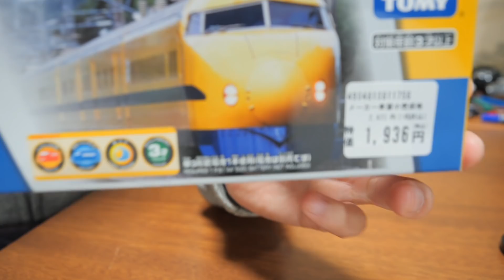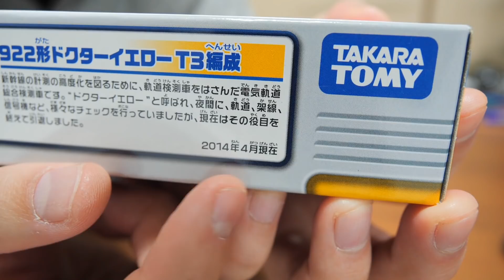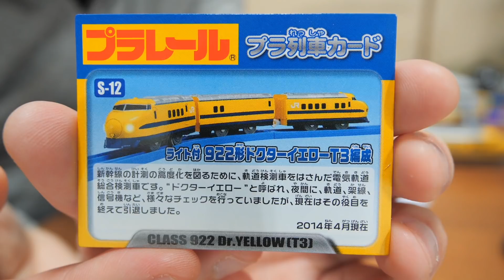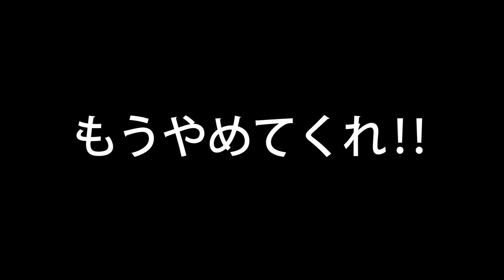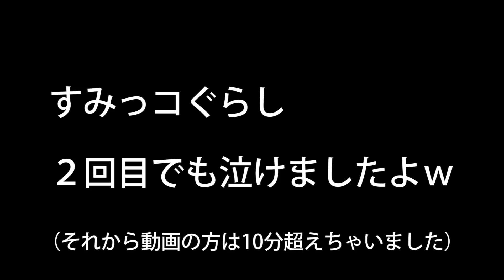プラレール ライト付922形ドクターイエローT3編成を紹介‼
今回はプラレールのライト付922形ドクターイエローT3編成を紹介してみました。

S-12 ライト付922形 ドクターイエローT3編成

レゴ　シティ　ハイスピードトレインが爆速すぎて驚いたよｗ　LEGO City Passenger Train

どっちが本物？ダイソープチブロックでオリジナルプラレール第2弾‼